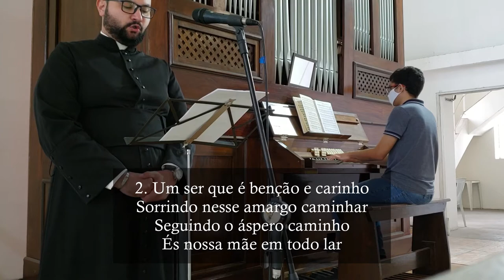Salve Sant'Ana - Hino à padroeira - Órgão de Tubos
Canto final da Missa na solenidade de Sant'Ana, padroeira da catedral, diocese e município de Mogi das Cruzes.

1. Sant'Ana és mãe de Maria
Aos cristãos, volvei bondoso olhar
guardai nossa terra brasileira
A paz da vida em todo lar
Tu és a mãe da Virgem Santa
O amor da pureza lirial
O santo entusiasmo como estrela
No caminho do ideal

R. Salve Sant'Ana Mãe de bondade
Nosso amor dedicamos a ti
Proteja sempre esta cidade
Ó Sant'Ana padroeira de Mogi! (2x)

2. Um ser que é benção e carinho
Sorrindo nesse amargo caminhar
Seguindo o áspero caminho
És nossa mãe em todo lar
Vives com o olhar neste templo
Que abriga teus filhos com amor
Deixaste a nós todos o exemplo
De andarmos na presença do Senhor R.